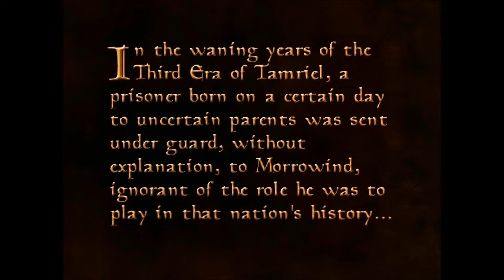The Elder Scrolls III Morrowind: Opening Intro HD